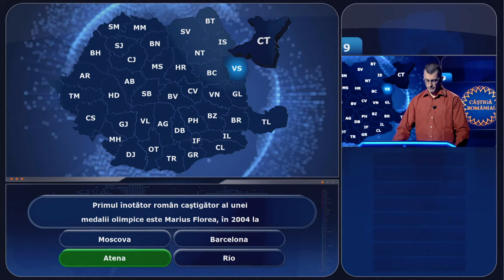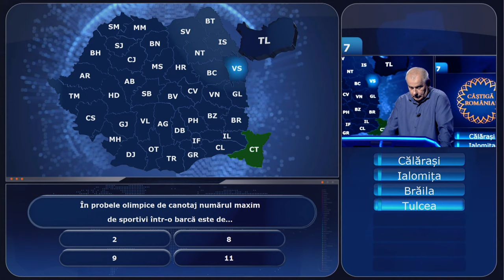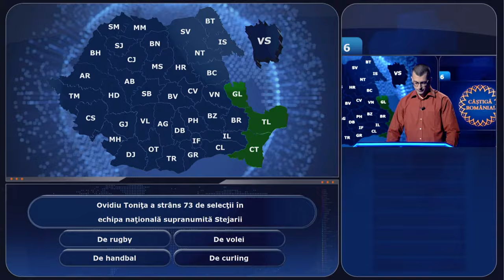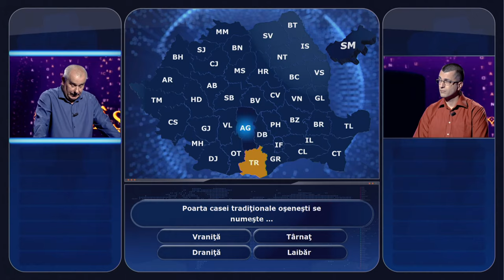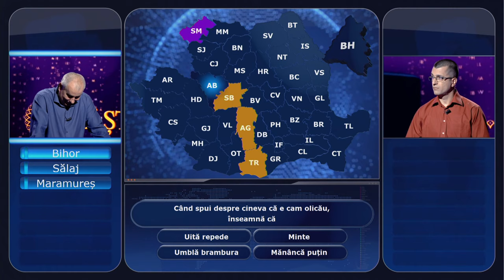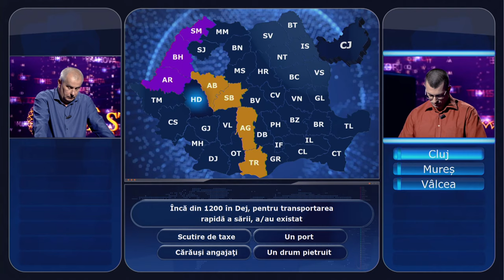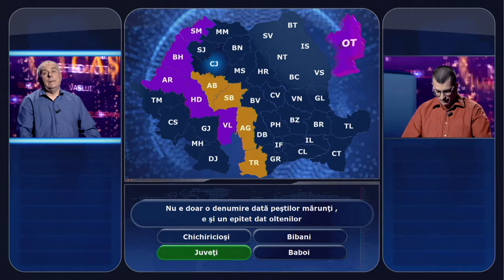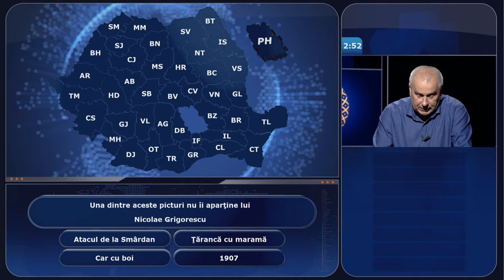CÂȘTIGĂ ROMÂNIA! ED 58, SEZ 7 cu CORNELIU NEGRU, CEZAR BĂJENARU și CRISTIAN MITITELU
Concurenții ediției au fost: CORNELIU NEGRU, CEZAR BĂJENARU și CRISTIAN FLORIN MITITELU

Primul concurs de cultură generală despre țara ta, prezentat de Virgil Ianțu la Televiziunea Română. Format original românesc, deținut de Zucchero Media, concursul ”Câștigă România” se difuzează la Televiziunea Română din aprilie 2017.